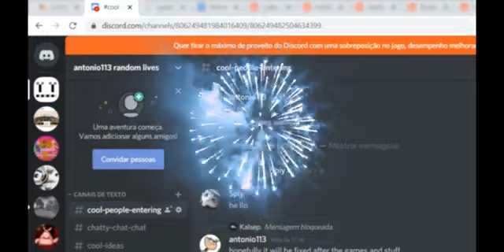I've made a discord server ( re-upload )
Yhea that's right! I've made one